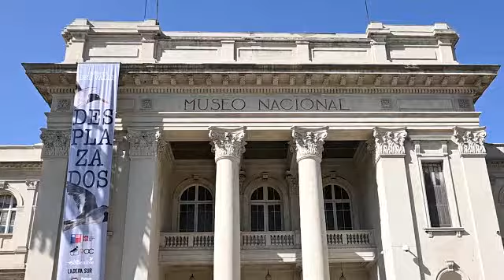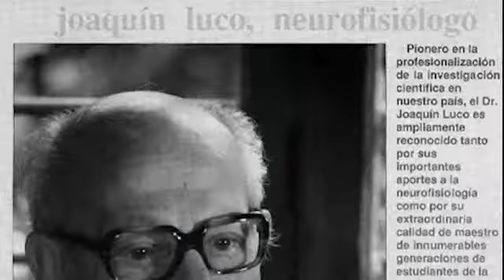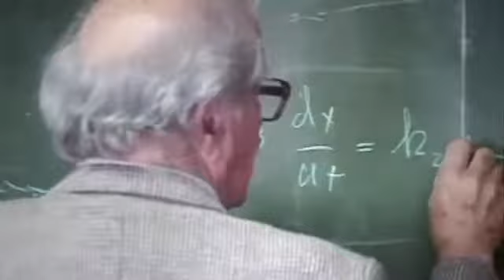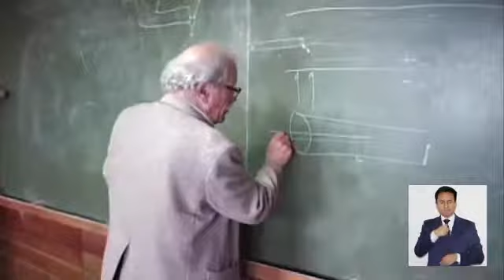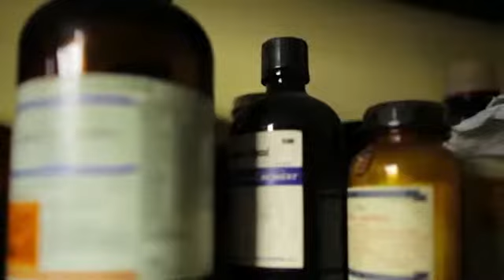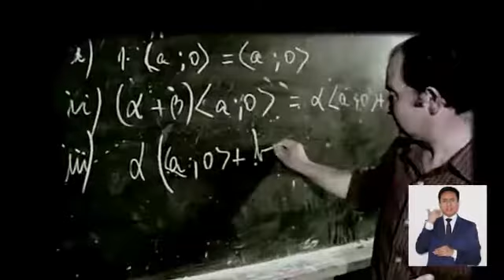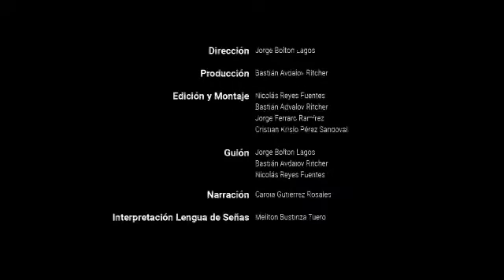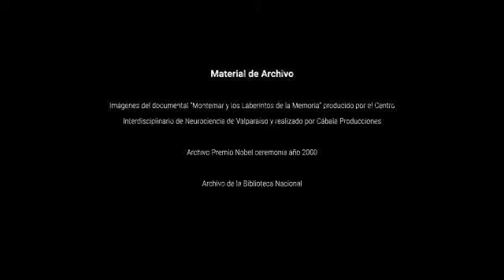La cuna de la Neurociencia-Dres. María Cecilia Hidalgo,Ramón Latorre,Nibaldo Inestrosa y Oscar Cerda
Serie documental "La cuna de la Neurociencia", con Dres. María Cecilia Hidalgo, presidenta Academia Chilena de Ciencias; Ramón Latorre, uno de sus fundadores y ex director del Centro Interdisciplinario de Neurociencia de la Universidad de Valparaíso (CINV); Nibaldo Inestrosa, director del CEBIMA, Centro de Excelencia de Biomedicina de Magallanes y del Centro de Envejecimiento y Regeneración CARE UC; y Oscar Cerda, investigador Instituto de Ciencias Biomédicas, ICBM, Facultad de Medicina, Universidad de Chile.